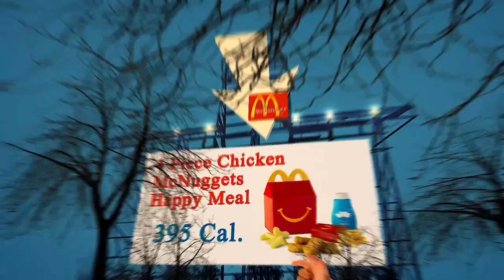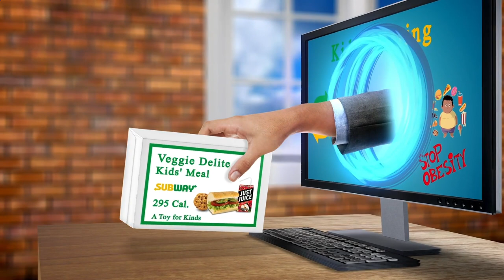Nearby Restaurant Me - Nearby Restaurants Me - Berlin 10178 DE, Mitte, Berlin, Germany